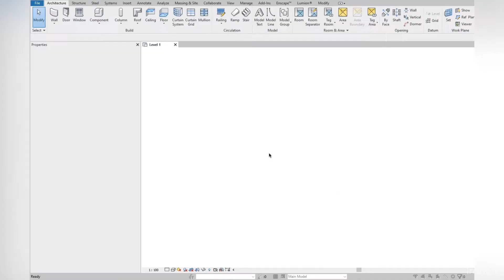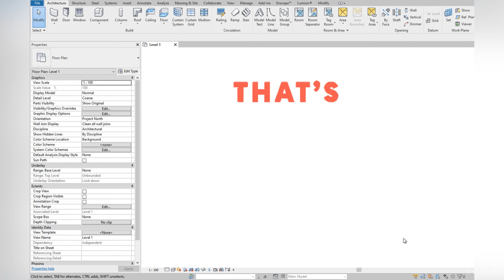LEARNING REVIT KEYBOARD SHORTCUTS | TUTORIAL FOR REVIT BEGINNERS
Here is a simple tutorial on how to access the revit KEYBOARD SHORTCUTS, adding new commands and customizing your own commands.